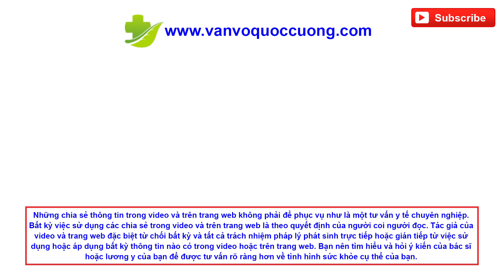CHIA SẼ NGẮN GỌN VỀ NƯỚC ÉP ĐƠN GIẢN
Những video nước ép đơn giản đơn giản mình chia sẽ vừa qua với các bạn để cho mọi người mới tới coi làm quen với nước và người đã quen với nước ép rồi có thể làm những nước ép đơn giản này uống mà không mất thời gian. Hy vọng rằng mọi người tìm được sự lợi lạc từ những video này.

Xin cám ơn các bạn đã ủng hộ coi video của mình.

Mua máy ép tốt hiệu gì và ở đâu?